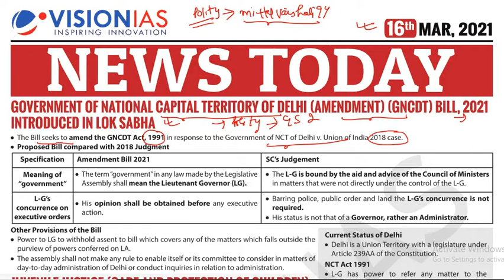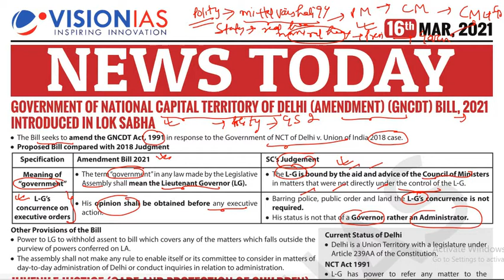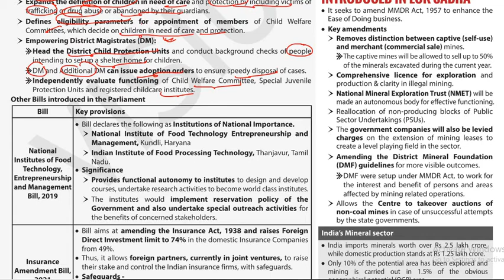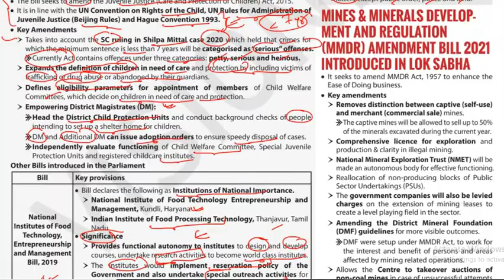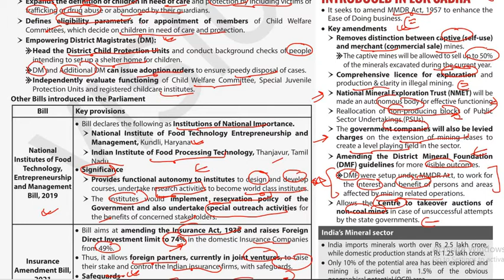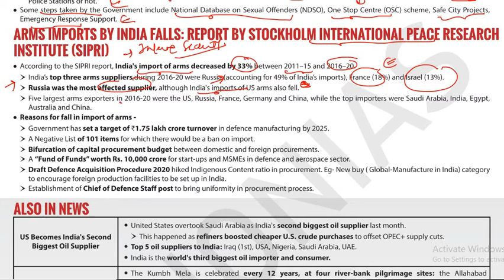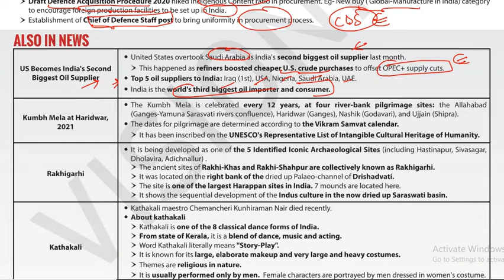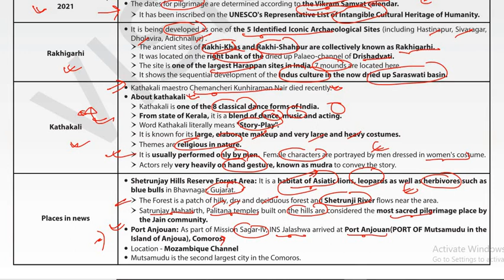VISION IAS DAILY CURRENT AFFAIRS 16 MARCH 2021 UPSC CSE STATE PCS